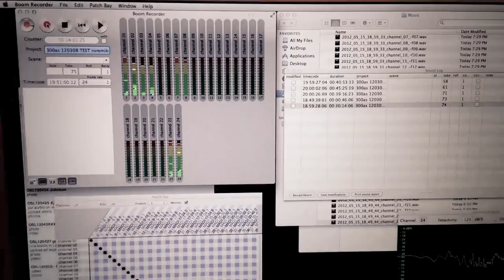Alex Gunia and Anders Tveit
Short iPhone video from concert with Alex Gunia and Anders Tveit.